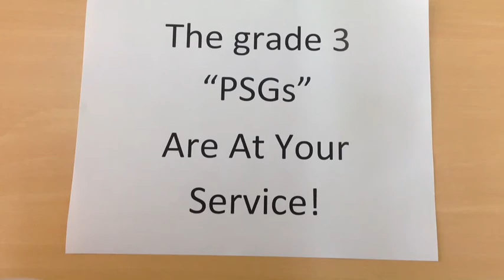SSIS Grade 3 "Problem Solving Guys"